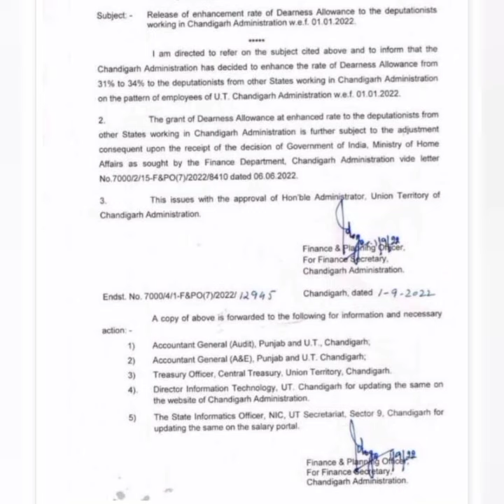6th pay commission Latest Update ,breaking News, Punjab 6th pay commission News,punjab latest update